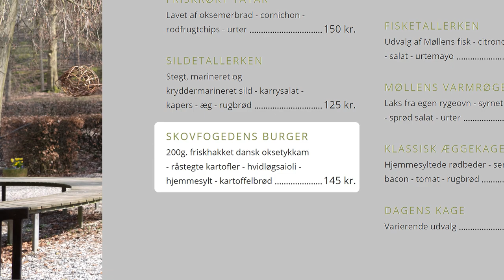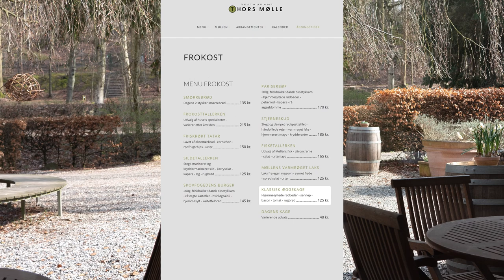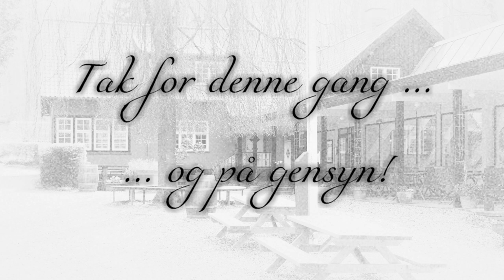Thors Mølle - Torsdag 04.04.2019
Redigering, effekter, klipning, soundtrack, lydmix, osv. er gjort fra bunden i ægte redigeringssoftware og ikke i en tåbelig SmartPhone App der har en håndfuld prædefinerede indstillinger som gør det hele for dig.

Thors Mølle er en restaurant der ligger 700 meter fra vores baghave. De serverer typisk skandinavisk mad til rimelige priser i en hyggelig atmosfære.

Thors Mølle ligger ved Varnabækken – tidligere skambækken – i Hestehaven, der er en del af Marselisborgskovene i Aarhus. Møllen er i dag udelukkende restaurationsbygning, men har gennem tiderne haft forskellige møllefunktioner.

I 1637 fik barber Wulff Baltzersen, senere borgmester i Aarhus, og Jens Jacobsen, senere ridefoged på Aarhusgård, kongelig tilladelse til at opføre en krudtmølle. Lensmanden på Aarhusgård skulle påse at møllen blev placeret et sted, hvor den ikke var til skade for kronens ejendomme. Valget for møllens placering faldt på Skambækken, hvor bogtrykker Hans Hansen Skonning allerede havde en papirmølle en hundrede meter oppe ad bækken.
Der blev udgravet en mølledam til at samle vand nok til at drive møllen, som med stamper kunne granulere krudtet. Mølledammen eksisterer stadigt under navnet Thorsmølledam.

I både 1825 og 1829 blev Thors Mølle sat til auktion og i 1831 blev møllen endeligt solgt til Güldencrone af Marselisborg Gods, der i forvejen ejede Marselisborgskovene.

Gennem årene havde der boet flere familier ad gangen i møllen. Under stampemester Thor Christensens tid havde møllen været hjemsted for tre familier, og omkring år 1900 fandtes der to lejligheder i Thors Mølle. Mølledriften var nu slut.
Den ene lejlighed blev beboet af skovarbejder Ferdinand Andersen, mens den anden var beboet af arbejdsformand Niels Jacobsen. Begge to havde afholdsservering ved møllen – dog på hver sin side af bækken.

Beværtning ved Thors Mølle var langt fra noget nyt fænomen. I en beretning fra 1769 kan man læse, at det var en tradition blandt eleverne på Katedralskolen at tage ud til møllen og holde sommergilde. Ved møllen blev eleverne trakteret med vin, kaffe og koldskål. Der var også indrettet et par keglebaner ved møllen, som gæsterne kunne fornøje sig ved.

Det lykkedes først i 1927 at få tilladelser til udvidelser ved Thors Mølle. Det var den daværende vært Niels Christian Christensen, kaldet Jess Christensen, der fik tilladelse til at opføre syv små lukkede lysthuse ved Thors Mølle. Ydermere kunne Christensen i 1929 indvie sin store træpavillon - Jægerstuen, der kunne rumme op til 200 mennesker. Byrådet blev dog ved med at afvise enhver anmodning om tilladelse til at servere bajersk øl ved møllen, på trods af Christensen kunne berette at gæsterne selv medbragte bajere i lommerne.

Fra april 1944 var Thors Mølle beslaglagt af tyskerne, og efter krigen fungerede den tidligere beværtning som flygtninglejr. På billedet er ses flygtningelejren i 1946.

I 1939 var det gamle møllehus ved at forfalde, og en stor oversvømmelse i sommeren 1939, gjorde, at møllehuset måtte rives ned og erstattes af et nyt. Christensen havde søgt om tilladelse til at opføre et større hotel- og beværtningssted, men dette blev afslået. I stedet kunne Christensen i 1940 indvie en ny bygning med både personaleværelser, køkken, restaurationslokale og en lejlighed til Christensen og hans familie.
Efter G.S. Christensen blev Esther Hansson forpagter på Thors Mølle. Efter en ide fra skovrider Kjeld Ladefoged blev Thors Mølle tilføjet et 180 kvadratmeter orangeri med plads til 70 siddende gæster. Kommunen var bygherre på det eksotiske orangeri og stadsarkitekt Svend Pedersen og hans medarbejdere stod bag projektet, der kostede 210.000 kr. Indvielsen, der fandt sted 4. juli 1968, blev da også overværet af blandt andre borgmester Bernhardt Jensen.

Ester Hansson var forpagter på Thors Mølle indtil slutningen af 1971, og i starten af 1972 kunne Elisabeth Vestergaard overtage værtskabet. Vestergaard blev efterfulgt af Uffe Ellegaard Madsen, der tidligere havde drevet Teaterbodegaen inde i Aarhus. 1. april 1981 var det slut med Uffe som forpagter på Thors Mølle. På trods af stigende omsætning, var det svært at lave overskud på møllen. Det var især den høje varmeregning der sled på budgettet. De gamle bygninger var dårligt isoleret ligesom, det var kosteligt at holde orangeriet varmt om vinteren.

Det blev den franske kok Jean Philippon, der overtog efter Uffe, men da han efter kort tid gik konkurs, måtte kommunen endnu engang annoncere efter en ny forpagter. Grundlovsdag i 1983 kunne Jette Nygård og Bent Bisgård genåbne Thors Mølle, men heller ikke de holdt længe. I maj 1985 var det Aja Foldager og Anders Mortensens tur til at prøve lykken som forpagtere på møllen. Aja Foldager har siden 2005 drevet Feldballe Hundepension.

Til 2014 var forpagteren på Thors Mølle Søren Mikkelsen, og den gamle skovmølle gennemgik flere renoveringer under Mikkelsen, blandt andet en forbedring af isolationen.

Fra november 2015 overgik forpagtningen til Mikkel Windfeldt og Anders Langvad.